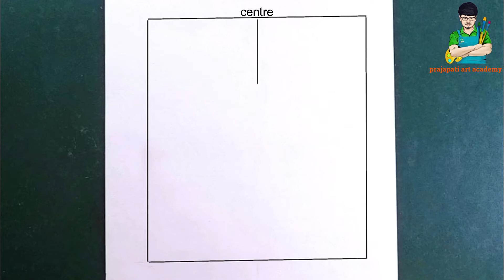3 easy durga maa face drawing ।। easy step by step ।। crayons colour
Welcome to Kala Prangan, the ultimate destination for artists seeking to improve their drawing skills. In this tutorial, you will learn how to draw back side of a girl with oil pastel step by step for beginners.

So grab your pencil, paper, and let's get started on creating a masterpiece together.

At Kala Prangan, we believe that anyone can learn to draw with the right guidance and practice. That's why our channel is dedicated to providing high-quality tutorials that are accessible and easy to understand.

Thing I have used:
➥Artline pencil (6 Shades)
➥paper (Cartridge sheet)
➥oil pastel (25 Shades)
➥Cotten bud
➥tissue paper

About-
Welcome to the Kala Prangan YouTube channel! Here, we showcase the creative talents of students and teachers from our art school.

On this channel, you can expect to see:

✔Student showcases: We feature our students' artwork, providing a platform for them to showcase their creativity and hard work. You'll be amazed by the talent on display!
✔Tutorials: Our teachers share their expertise through art tutorials, providing tips and techniques to help you improve your art skills.

kalaprangan - Jahan Kala ka Sangam Hota Hai!